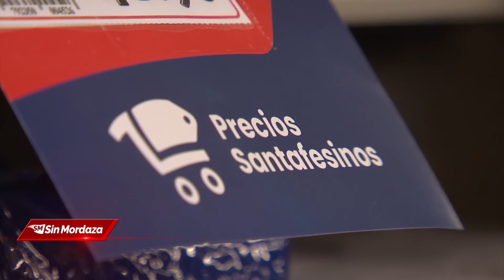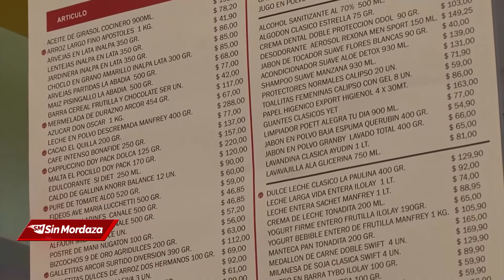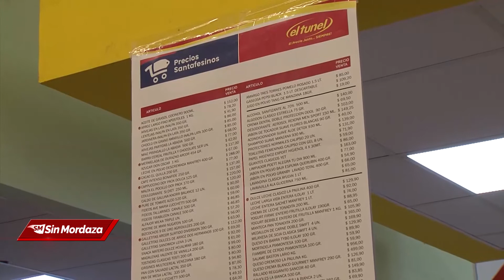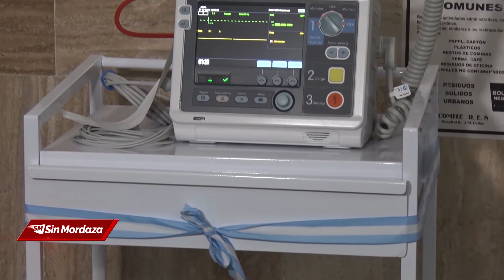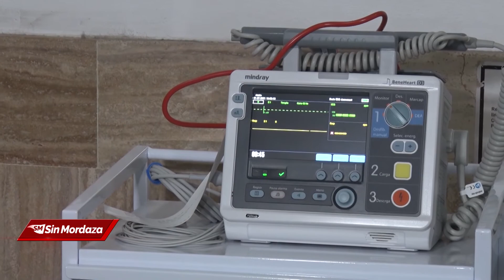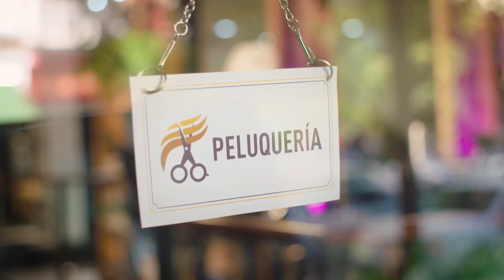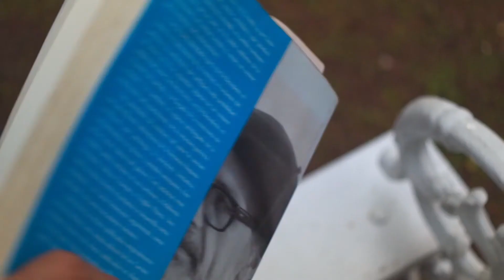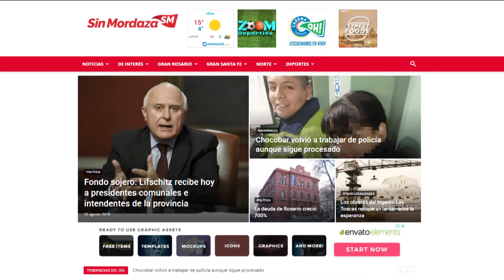Programa Sin Mordaza TV jueves 1 de julio de 2021